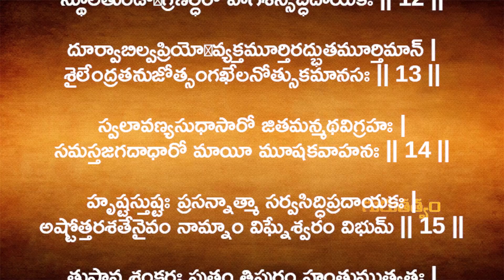ఋణబాధలు తీరి జ్ఞానార్జన కోసం ఇలా చేయండి | Devisree guruji Yoga Kshemam | Gurutatvam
ఋణబాధలు తీరి జ్ఞానార్జన కోసం ఇలా చేయండి || DeviShree Guruji Yoga Kshemam || Monday || 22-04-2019 || Gurutatvam